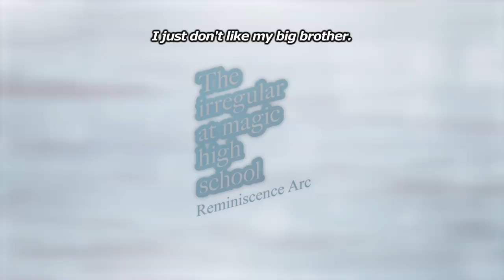The Irregular at Magic High School Reminiscence Arc | OFFICIAL TRAILER